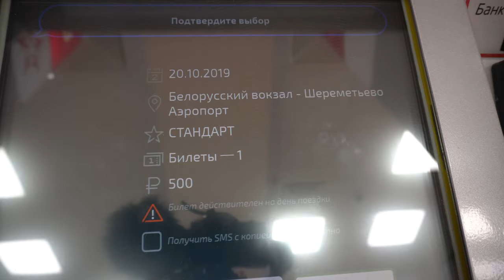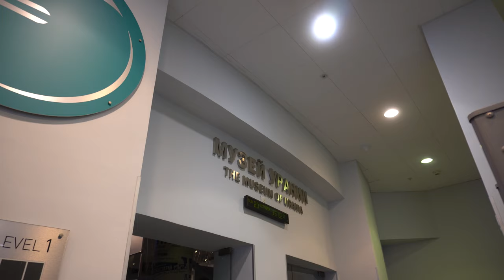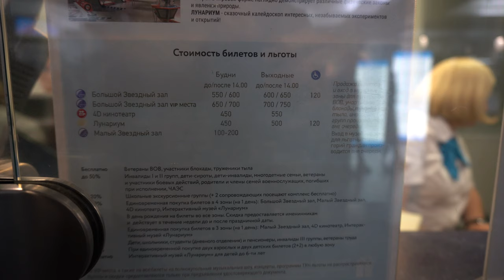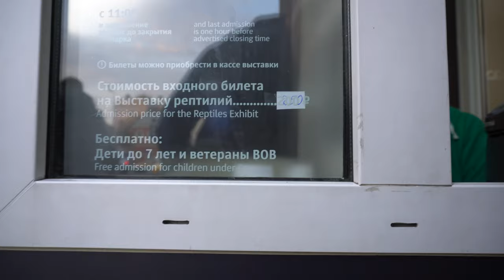Московский планетарий // 2 серия // Отправляемся в путешествие в Таиланд // Moscow // Thailand 4K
Начало путешествия в Таиланд. Прибытие в Москву, посещение Московского планетария.

Съемка 2019 год.